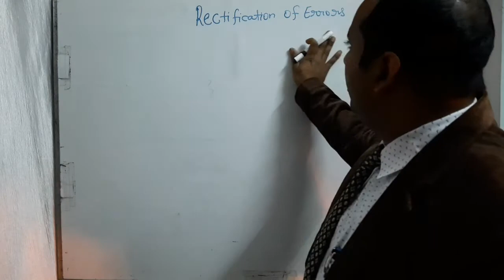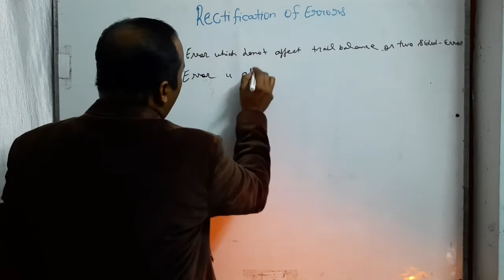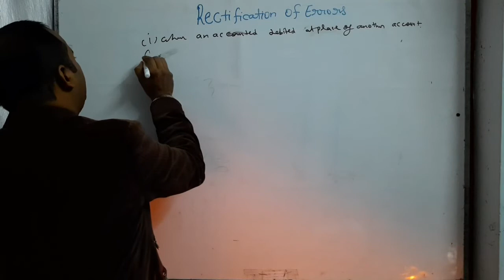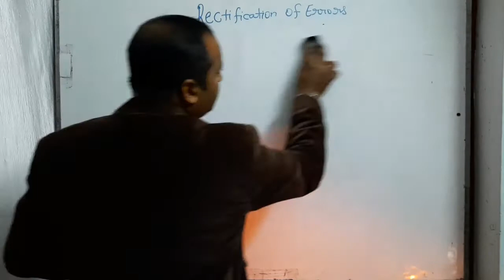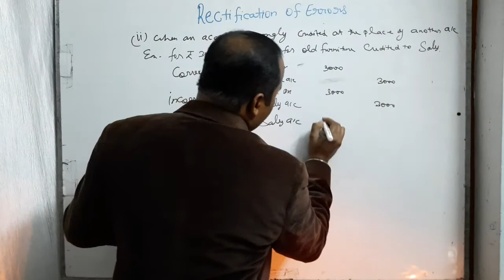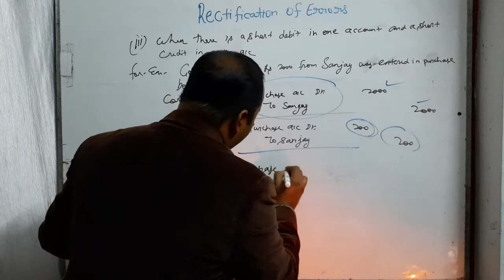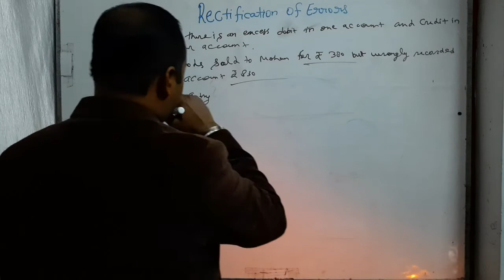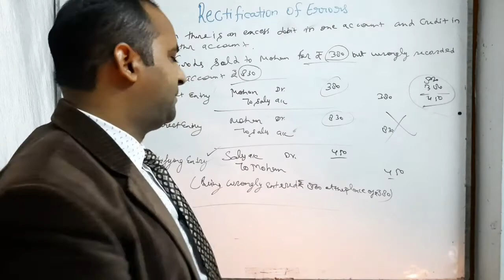Rectification of Errors/Accountancy/Commerce/J. N. S. Education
Rectification of Errors for 11th class and other Commerce classes.